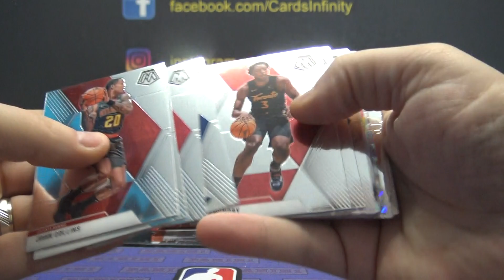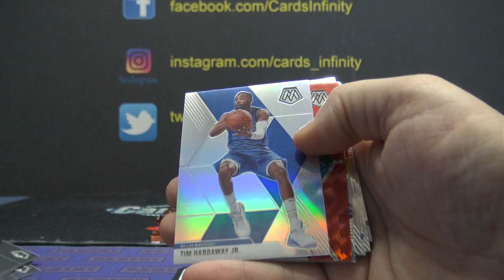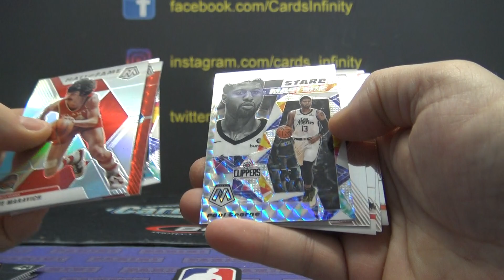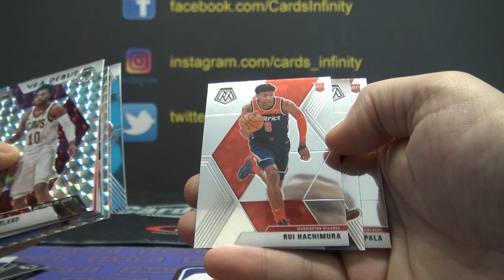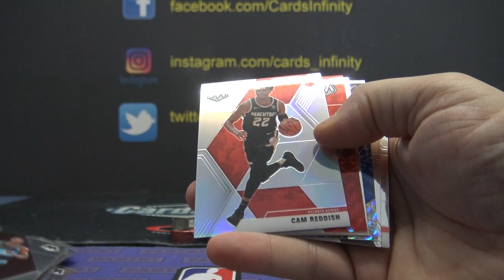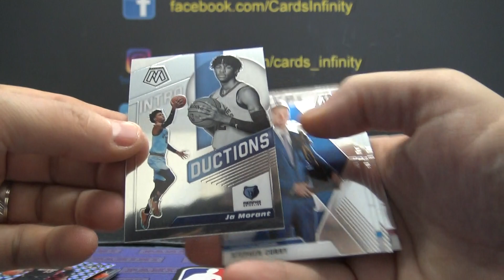2019/20 Panini Mosaic NBA Basketball Box 'Random Pack' GB # 2